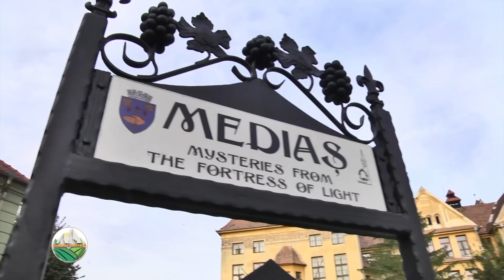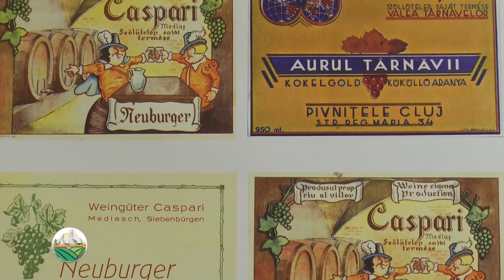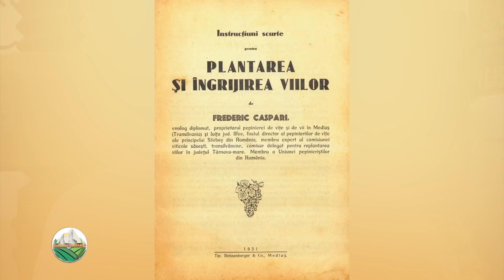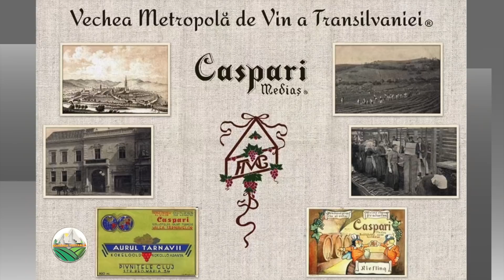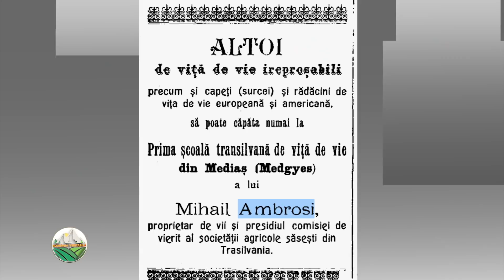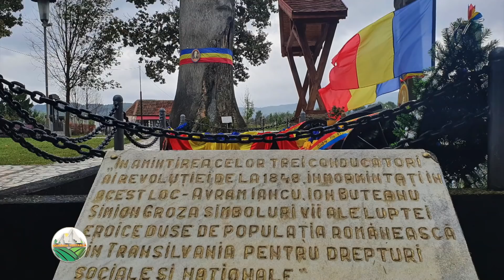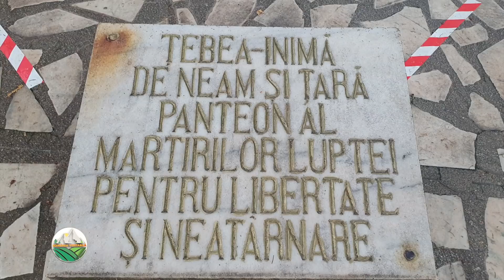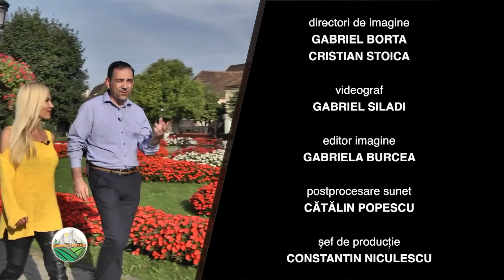România veritabilă: Vechea metropolă de vin a Transilvaniei, teracota Mediaş şi Țara Zarandului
Episodul 5 din sezonul 3 România veritabilă, difuzat duminică, 17 ianuarie, la TVR1. Mai multe detalii găsiţi pe tvr.ro